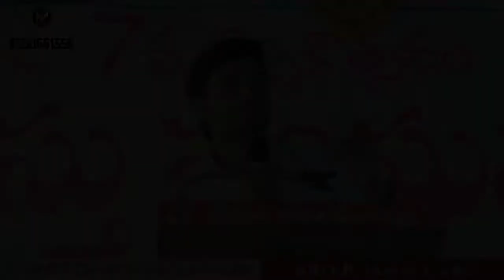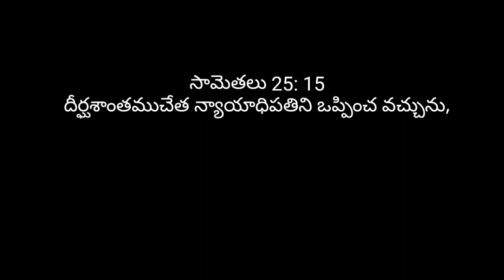Brother P.James Garu short message